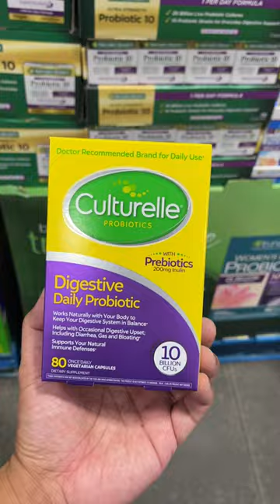"PROBIOTIC CAPSULES" on SALE in Costco (Exp. 01/21/24)